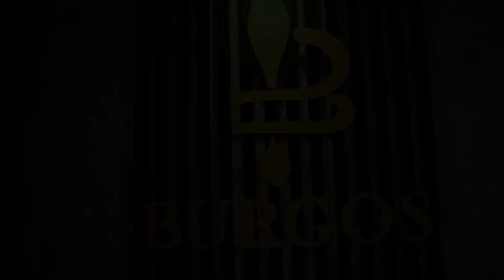SHORTS ATACADO MODA CENTER CAMISAS ATACADO FORTALEZA CE BERMUDAS ATACADO GOIANIA 44